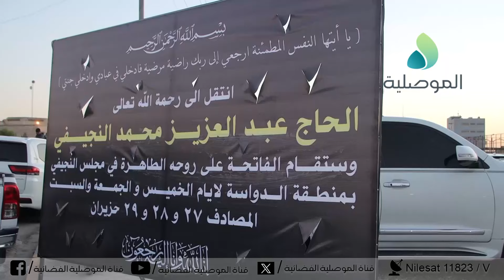محافظ نينوى يحضر في مجلس عزاء عبدالعزيز النجيفي ويقدم التعازي لذويه